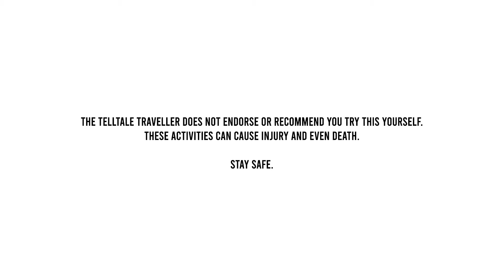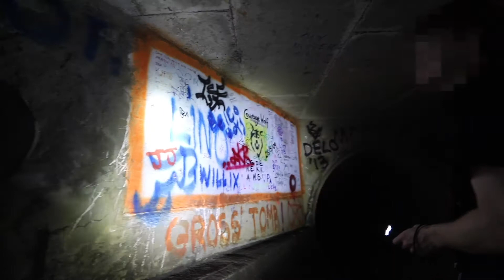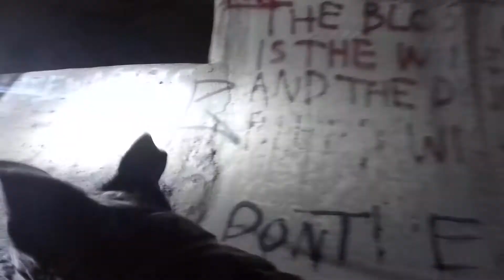My Dog Tries Urbex | Taking My Dog In A Storm Drain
My dog is always up for an adventure so I thought I would take her into a storm water drain to see how she would like it. Surprise, surprise, she actually had an absolute blast... Drains are smelly and wonderful, after all.
My dog had a GoPro on her so we could see what kind of mischief she got up to.

For anyone concerned, my dog is very well looked after. This drain is only storm water and does not have any sewerage flowing through it. We did not let her drink any drain water and gave her a bath after her big urbex adventure.

I am The Telltale Traveller and I create content documenting my urbex misadventures. I am based in Melbourne, Australia and love to travel to find the most interesting locations. Urbex, or Urban Exploration, is a hobby that involves exploring your urban environment. This can include places such as abandoned buildings, drains, tunnels and rooftops.

While I do participate in this hobby, I do not recommend you try this yourself - These activities can cause injury or death.

GEAR:
• Canon EOS 6D II
• EF17-40mm f/4L USM
• Adobe Premiere Pro CC
• Led Lenser T14 Torch